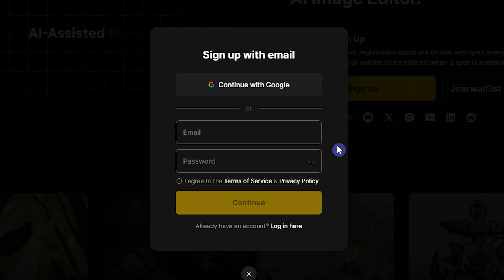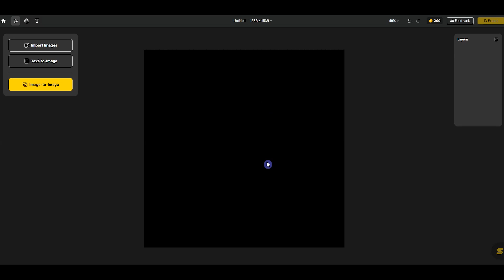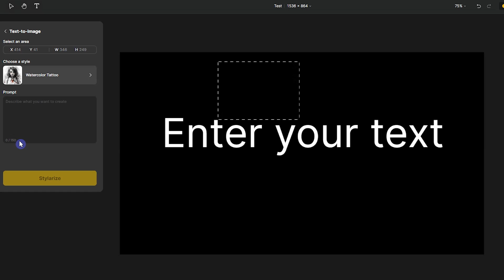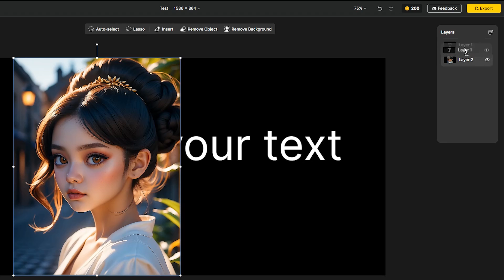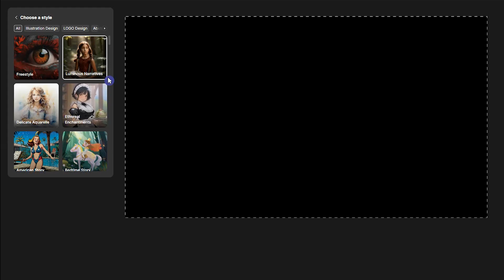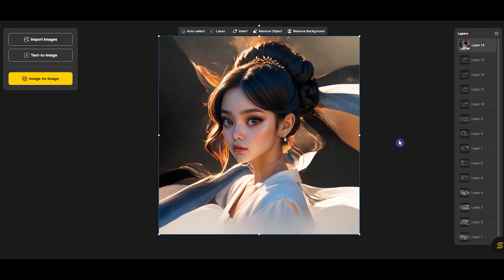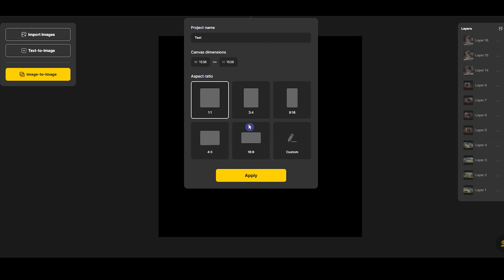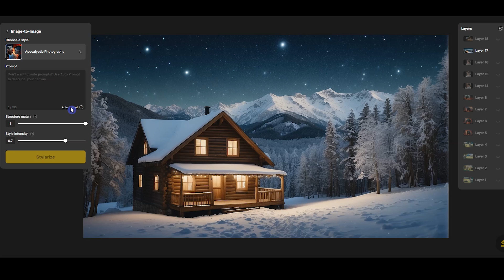Dzine AI Tutorial: Text to Image & Image to Image AI Tool | AI Image Editor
🌟 Stylar AI has a new name, Dzine AI! – Dzine AI is a powerful AI editing tool. In this Dzine AI step by step tutorial, I will show you how to use Dzine AI, the best AI image generator and AI image editing tool, to create awesome and trending AI images with different styles and effects.
You will see how easy and fun it is to use Dzine AI to convert text to image, image to image, image to cartoon, image to anime, image to 3D, and more. You can turn your images into stylized cartoons or characters to look 3D.

In this AI tutorial, you will also learn how to use Dzine AI to insert or remove parts of the image, change the background of the image, and enjoy the result.
Don't miss out on this chance to explore the AI cartoon generator and image creator AI. Watch this AI video and discover the power of Dzine AI, the ultimate AI tool for image creation and image editing.

👇🏻👇🏻👇🏻Links

⏱️ Timestamps:

0:00  Intro
0:35  Dzine AI Create Account
1:03  Dzine AI Explanations
4:21  Dzine AI Text To Image
5:30  Dzine AI Image To Image
6:28  Dzine AI Change Background

🧠 This video includes AI-generated voice for narration. All scripts, editing, visuals, and overall production was done by a human.

💬 Write your questions and experiences with Dzine AI in Comment section! 📝